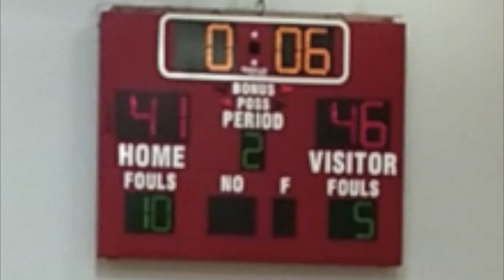Alcobalics vs Menehunes Championship Game MYPTBA.com 9/14/2014